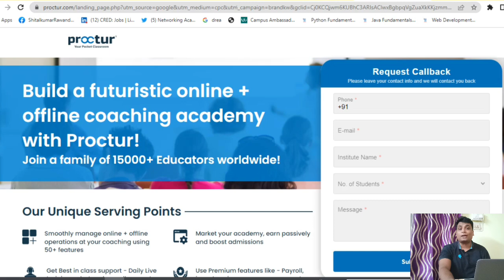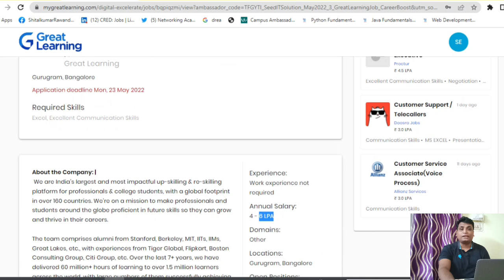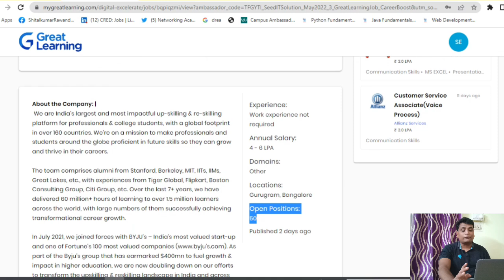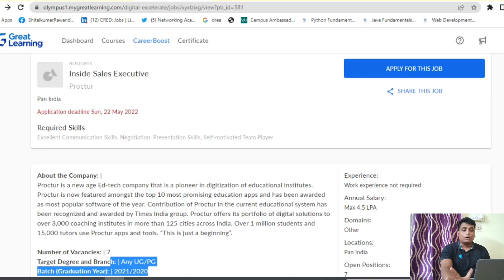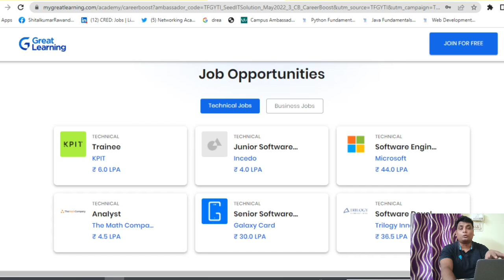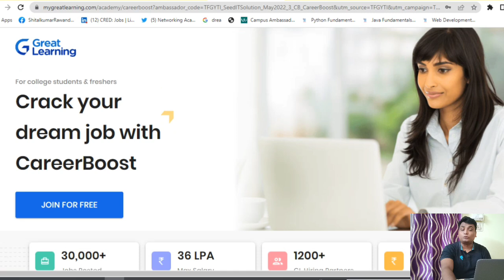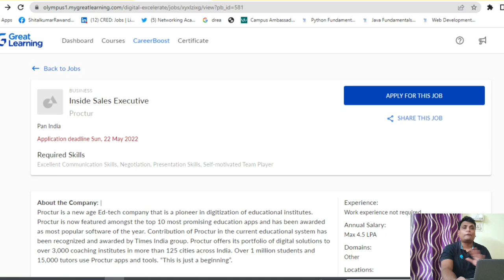Online Job *Any UG/PG/Student* Earn 5 LPA | Off Campus Jobs Any One Apply Work From Home Part Time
Topic Covered
Part Time Jobs Freshers
Online Jobs